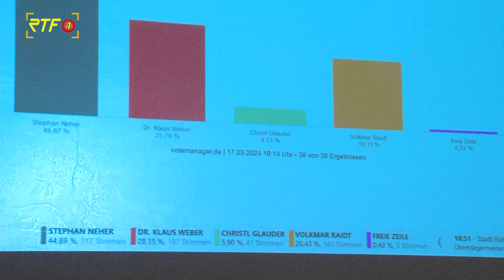Oberbürgermeister Stephan Neher im Amt bestätigt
RTF.1-Nachrichten: Oberbürgermeister Stephan Neher im Amt bestätigt